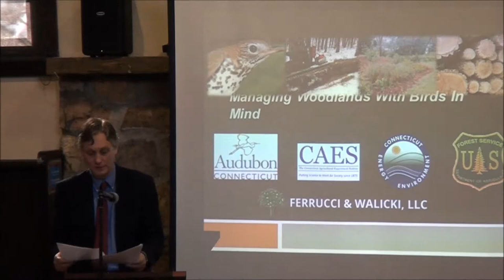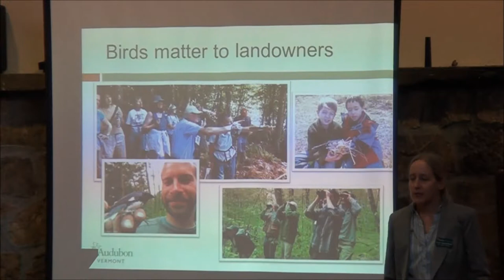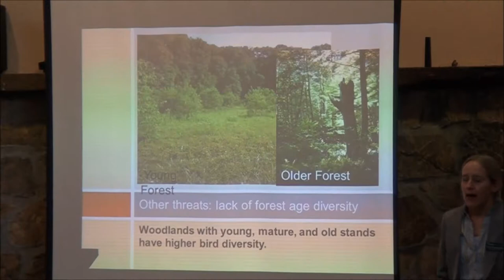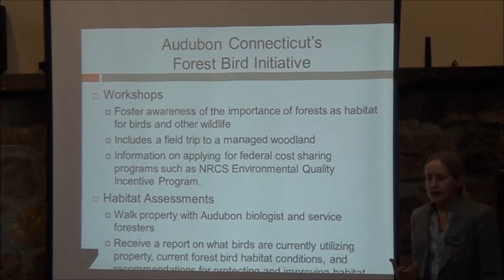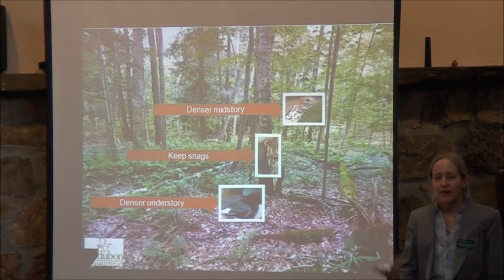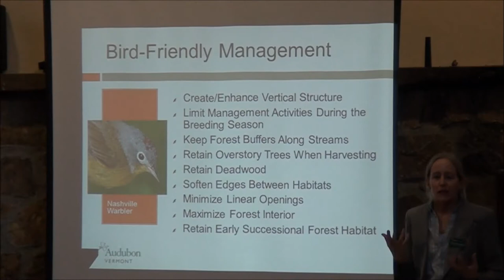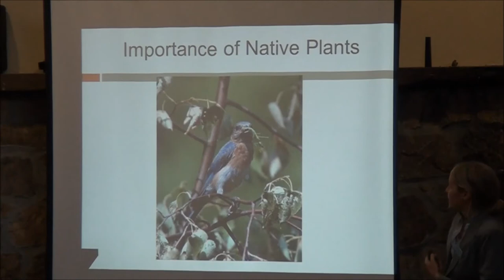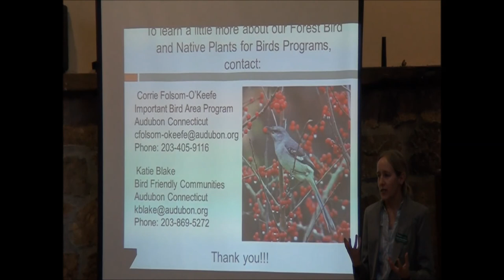Wildlife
H2H Workshop - Landowner Engagement Strategies

Corrine Folsom-O'Keefe, Audubon Connecticut